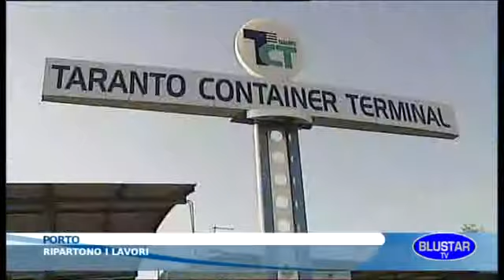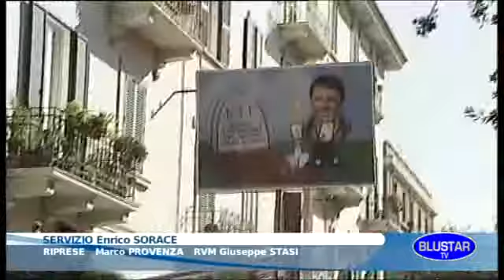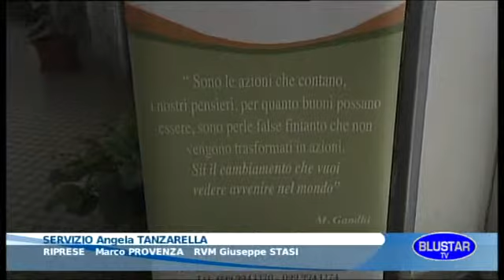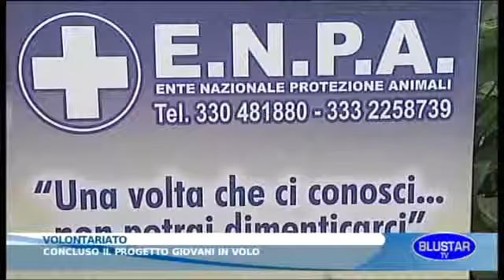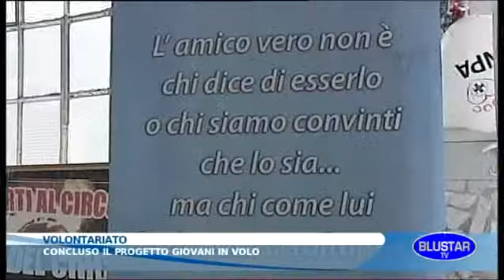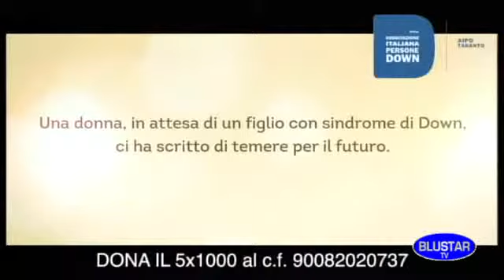TG VENERDI 10 0TTOBRE 2014.wmv